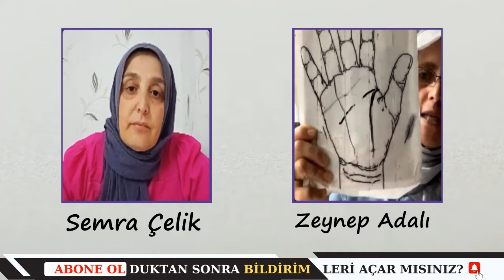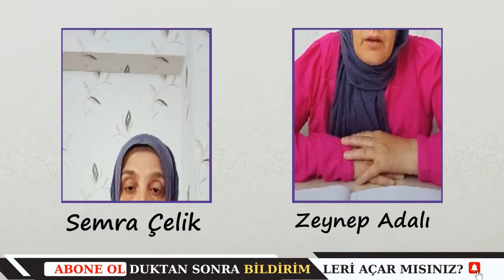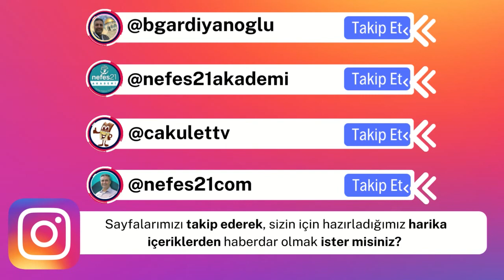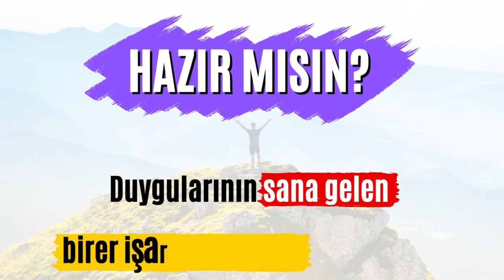El ve Yüz Analizi/Semra Çelik& Zeynep Adalı